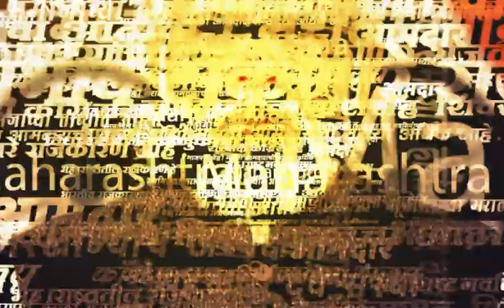Pune Dagdusheth Temple News | श्रीमंत दगडूशेठ हलवाई मंदिरात अथर्वशीर्ष पठण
Pune Dagdusheth Temple News | श्रीमंत दगडूशेठ हलवाई मंदिरात
अथर्वशीर्ष पठण

Pune Dagdusheth Temple News | पुण्यात आज ऋषी पंचमीचा मुहूर्त साधत श्रीमंत दगडूशेठ हलवाई गणपती तर्फे सामूहिक अथर्वशीर्ष पठणचा कार्यक्रम आयोजीत करण्यात आला होता.३१ हजार महिलांनी या सोहळ्याला सामुहिक रित्या हजेरी लावली होती. गेली ३५ वर्षा पासुन दगडुशेठ हलवाई गणपती तर्फे या सामूहिक अथर्वशीर्ष पठणचा कार्यक्रम आयोजित करण्यात आलं आहे.

Location : Pune
Video Produced By : Soni Magar Sonipmagar
Video Edited By : Ankita Sonawane
Reporter : Saam Team Input